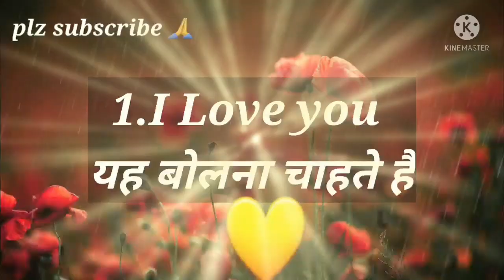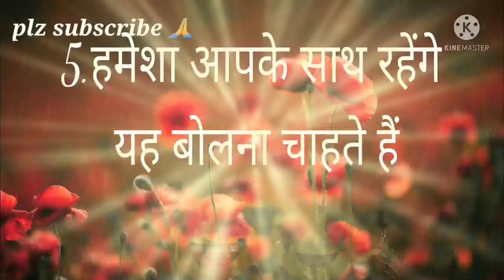Love Quiz Game | Love status | choose one number | Apse kya bolna chah rhe h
love Quiz Game in hindi
@Avya's World